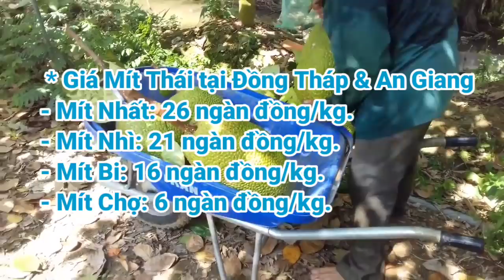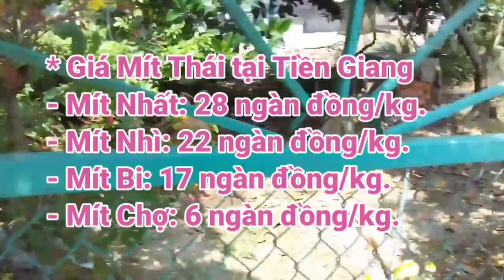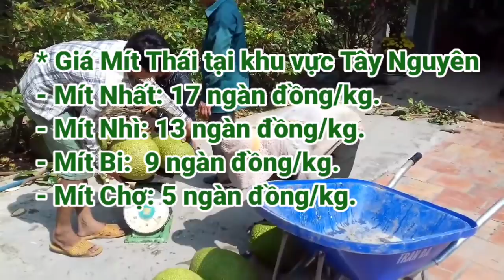Giá Mít Thái buổi chiều ngày 26/3/2021 | Giá Mít Thái hôm nay | AHuy Vlogs